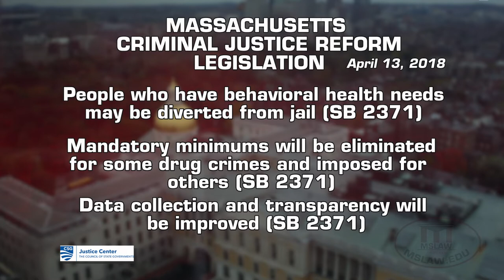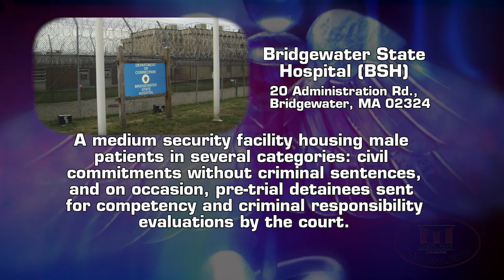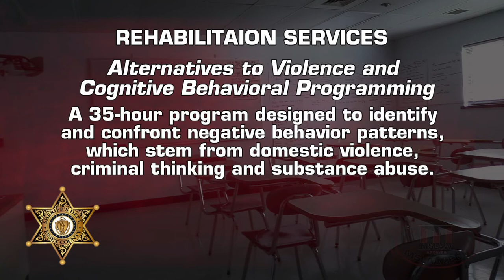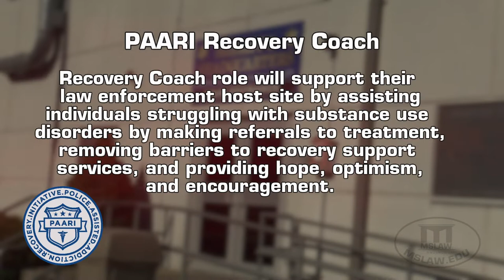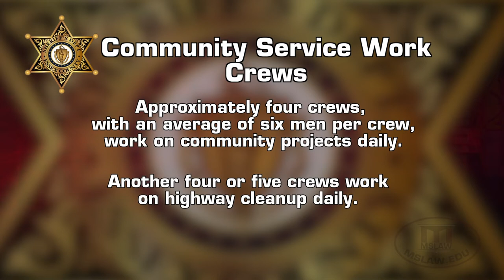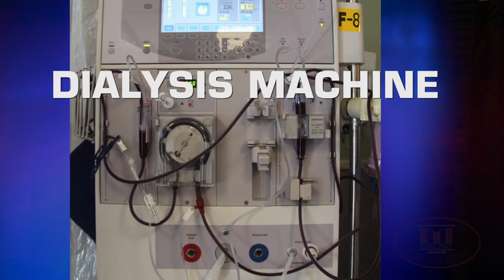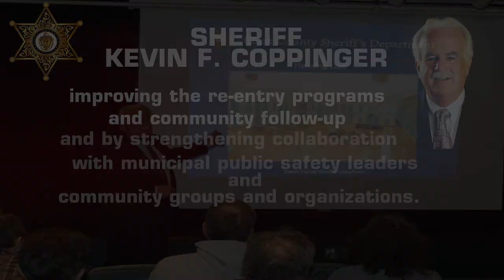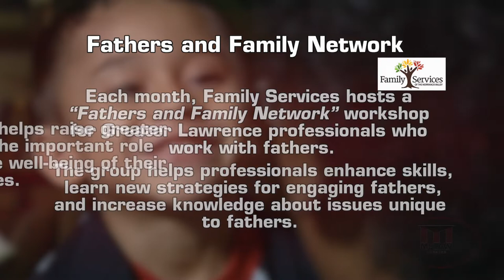Reform in Corrections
Reform in Corrections Mslaw.edu